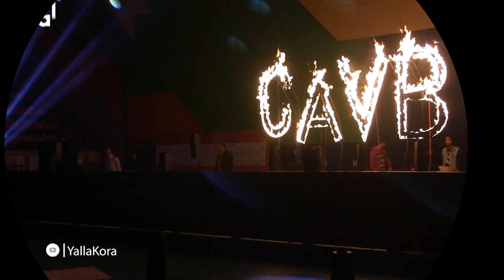الخطيب يشهد حفل افتتاح البطولة الأفريقية للكرة الطائرة رجال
تقرير: عبدالرحمن علاء
مونتاج :  أحمد عبدالشفيع